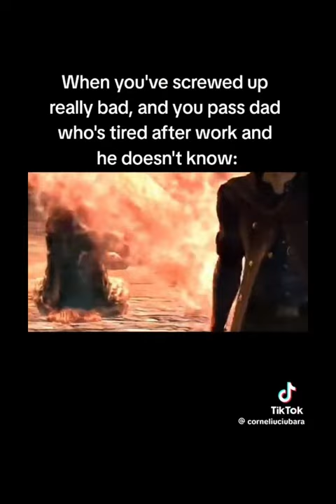memes I found on tiktok pt6